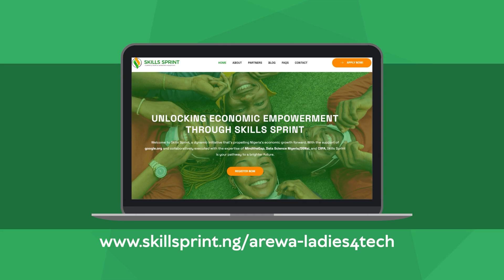Series 22 - Artificial Neural Networks